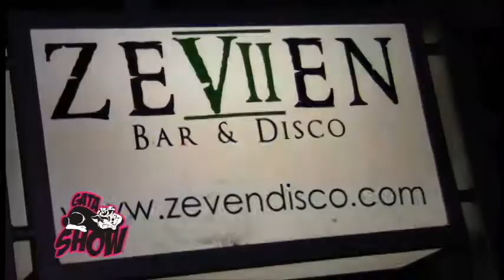Gata Show Reportaje por el Fin Del Mundo 28/12/2012.